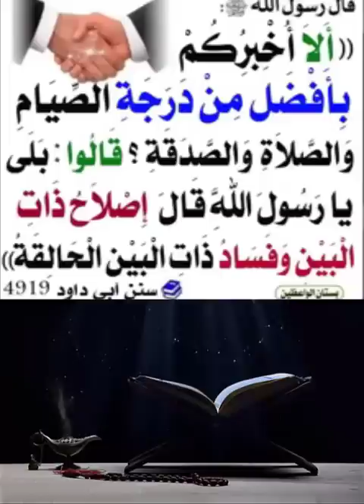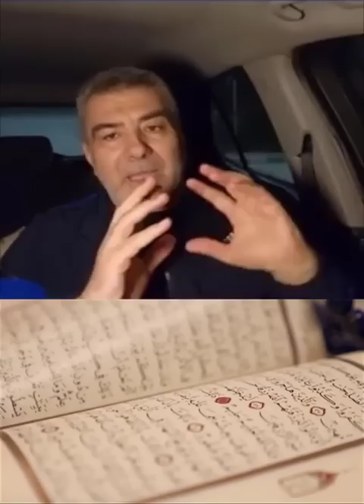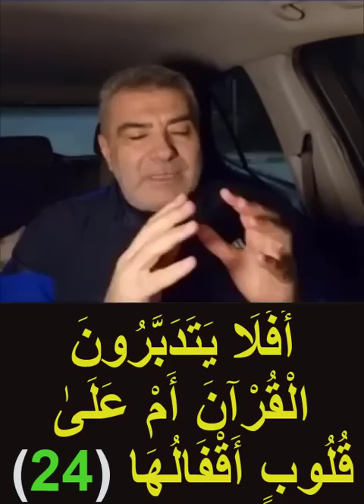عمل أجره أكبر من الصلاة.. اغتنم الفرصة الآن!!